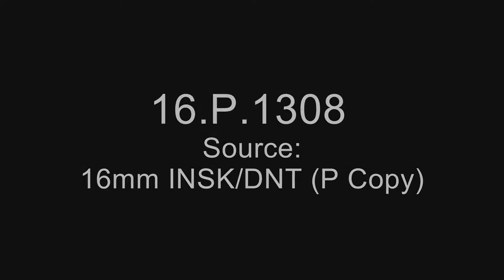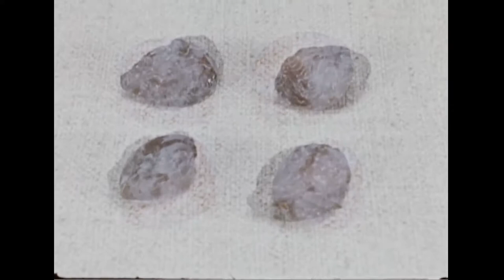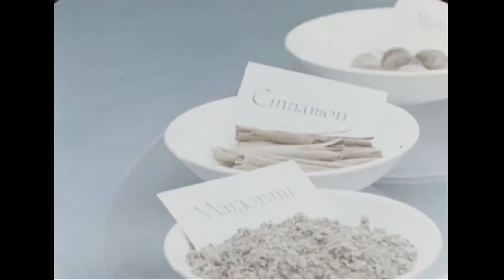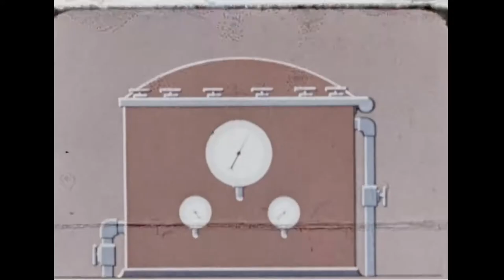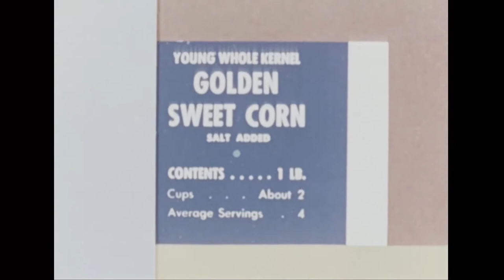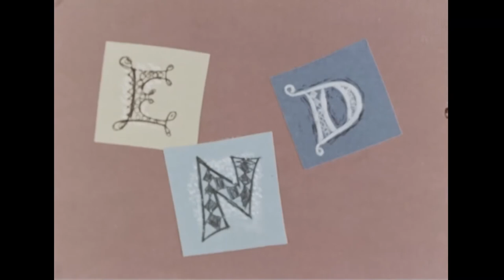The Three Squares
Creator(s): Department of Agriculture. Office of Public Affairs. 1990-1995
Series: Public Information and Training Motion Picture and Television Productions, 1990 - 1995
Record Group 16: Records of the Office of the Secretary of Agriculture, 1794 - ca. 2003

Scope & Content: This film explains the importance of food preservation, the history of canning and the values of canned foods.

Local Identifier: 16-P-1308